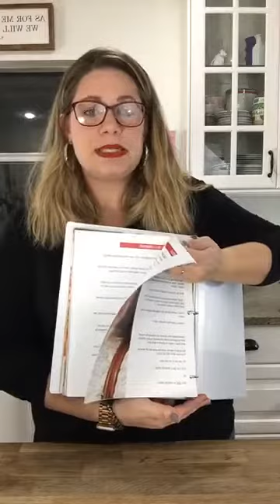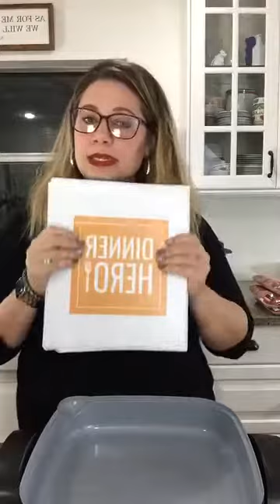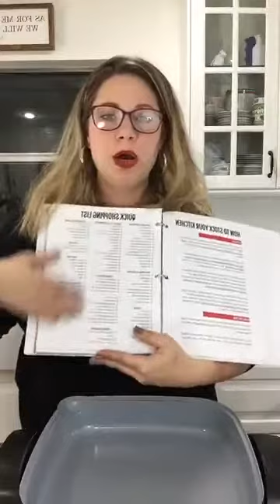(Recorded Live) MEAL PREP WITH APRIL!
Learn ERRRRYTHANG you need to know about dinner prep in our new book!